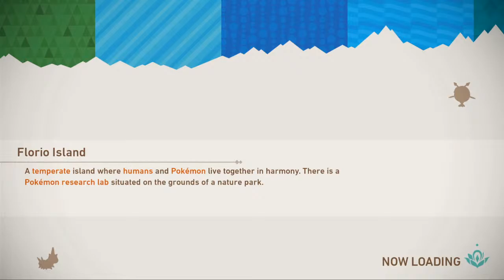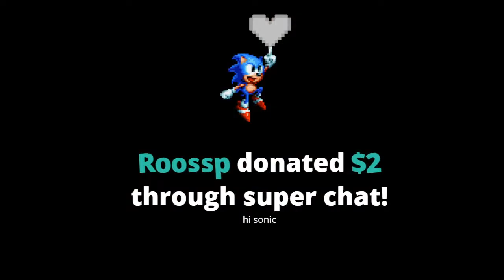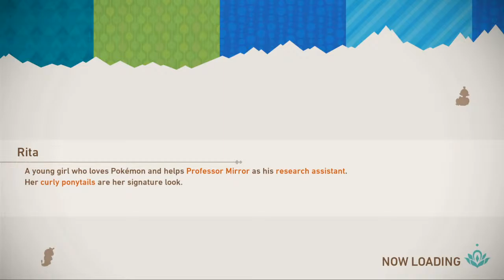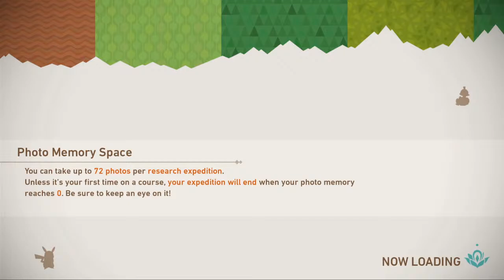Sonic Play's New Pokemon Snap!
Fan Mail
FARNBOROUGH
GU14 4JA